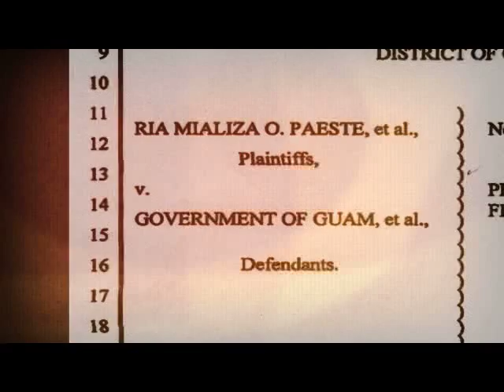The Truth About Your Tax Refunds